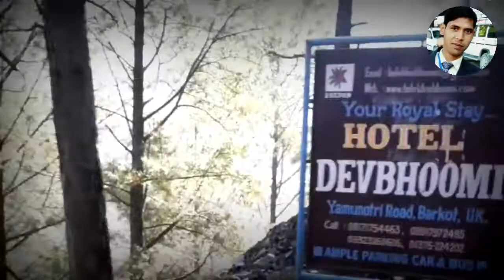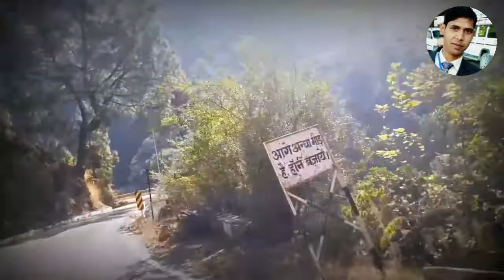|| BARKOT || UTTARKASHI || VISUAL JOURNEY ||ROSHAN SILSWAL ||